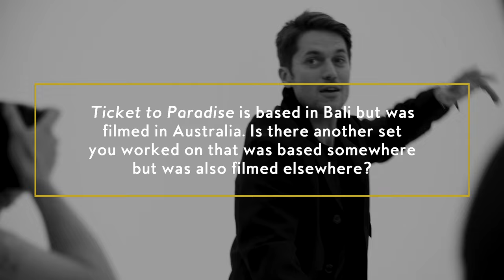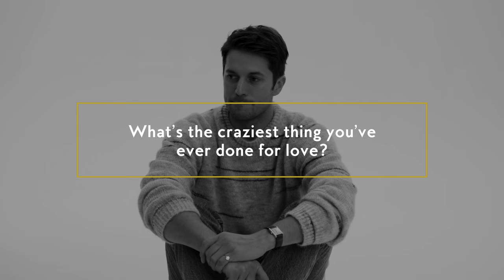Emily in Paris’ Lucas Bravo On Filming With Julia Roberts & George Clooney | This Guy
Lucas Bravo admits to putting a bit of himself into every character he portrays, so it only makes sense that he’s just as dreamy in real life as his character, Gabriel, from Emily in Paris. He opens up about his overnight success after the hit Netflix show came out and the ensuing imposter syndrome that he’s since overcome. He also shares what it was like to film Ticket to Paradise alongside Julia Roberts and George Clooney and describes his favorite on-set memory ever, which took place while filming Mrs. Harris Goes to Paris. Plus, he explains how he fell asleep on Space Mountain and why he has to see Phantom of the Opera every time he’s in New York.

0:00 Introduction
0:13 Lucas Bravo’s Birthday
0:23 Coffee or Tea Order
0:38 Favorite Food
0:52 Favorite Book
1:05 Favorite Bagel
1:10 Astrology
1:37 Your Sign
2:16 Moving Back to France
3:03 Which Languages Do You Speak?
3:13 Phantom of the Opera vs Moulin Rouge
3:39 Strangest Place You’ve Fallen Asleep?
4:20 Going to Law School
5:06 Which Character Has Resonated With You the Most?
5:38 Filming for French TV
6:17 Filming Mrs. Harris Goes to Paris
6:55 Your Mother’s Influence?
7:49 Filming Ticket to Paradise
8:16 Reception to Emily in Paris
9:03 Favorite Memory From Set
9:47 Where Do You See Yourself in 10 Years?
10:08 First Kiss
10:27 Craziest Thing You’ve Ever Done for Love?
10:46 Favorite Hollywood Chris